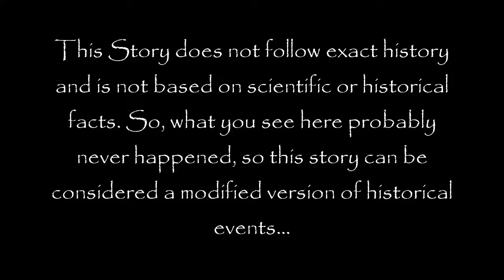Road To Independence: The Revenge (HD Trailer)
23.12 English
24.12 Česky